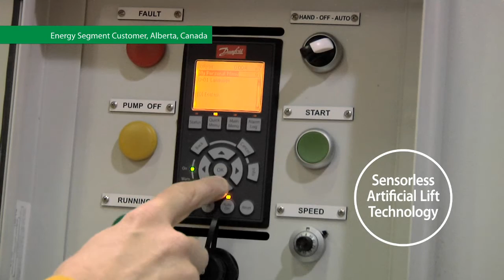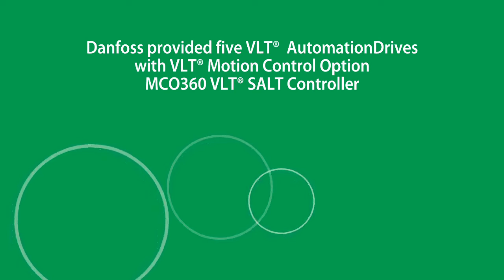VLT® SALT prevents pump failures for Canadian energy corporation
The new VLT® Sensorless Artificial Lift Technology (SALT) automatically determines the optimal operation point for progressive cavity pumps and prevents premature pump failure for an energy corporation in Alberta, Canada.